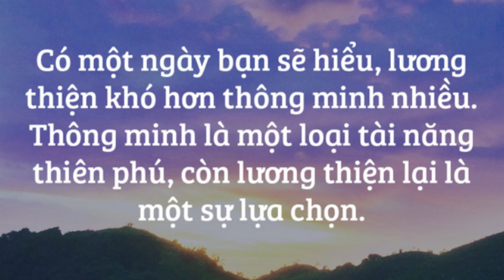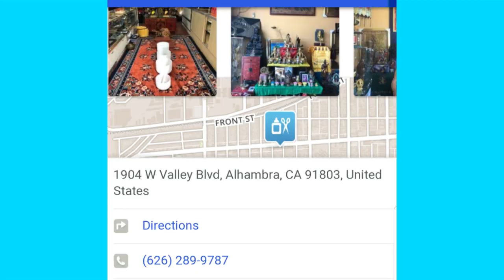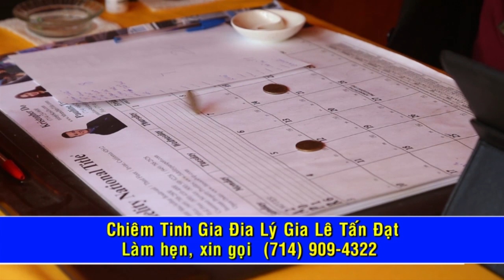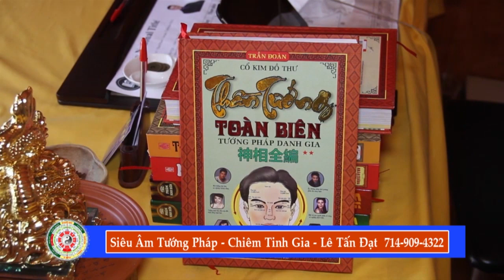Siêu Âm Tướng Pháp với Chiêm Tinh Gia Lê Tấn Đạt - Show 82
Chương trình Siêu Âm Tướng Pháp đến với quý khán thính giả của hệ thống youtube với Chiêm Tinh Gia Địa Lý Gia Lê Tấn Đạt Seauvajeot qua phần điều hợp của Mộng Lan dưới ống kính Đỗ Minh Dzũng. Quý vị ở ngoài tiểu bang California hoặc các quốc gia khác, cần liên lạc với Chiêm Tinh Gia Địa Lý Gia Lê Tấn Đạt Seauvajeot, xin quý vị email ở địa chỉ . Xin cám ơn quý vị.